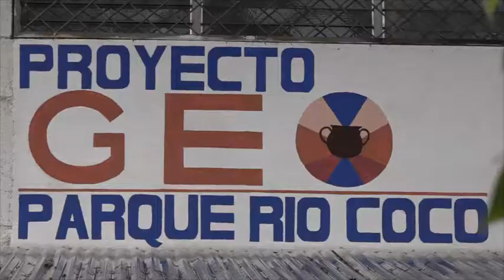conferencia de prens INTUR